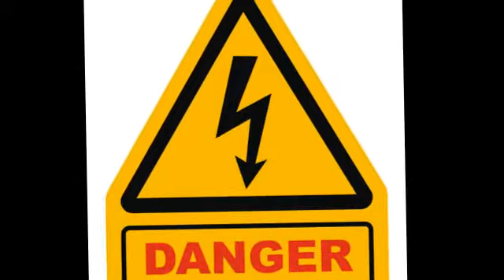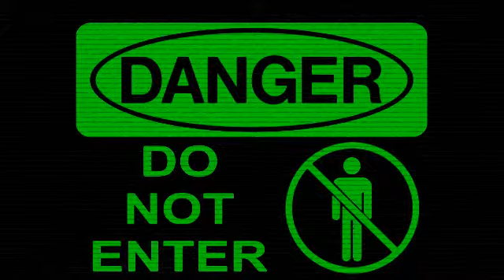explose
explose photos